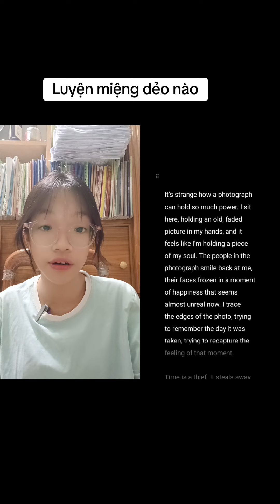Luyện cơ miệng cùng Tễu